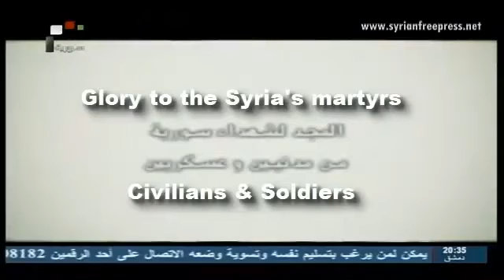Syria Glory to the Syria's Martyrs February 28, 2014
Honor and glory to all the Syrian Martyrs that have died defending their Beloved Syria.